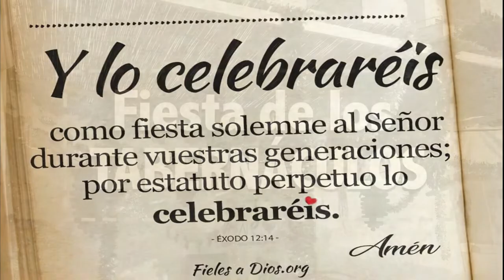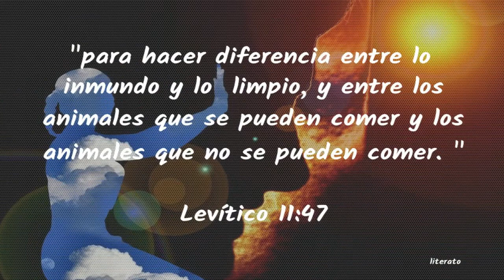¿Cuál de las Religiones Elijo?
El hombre debe auditar lo aprendido con la verdad del Eterno.
y de estar equivocado, hacer las correcciones.